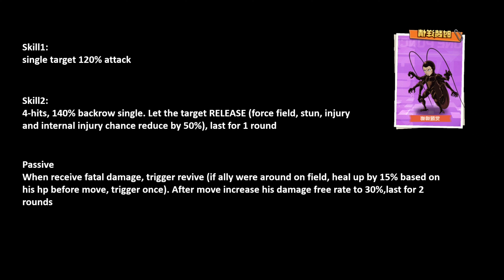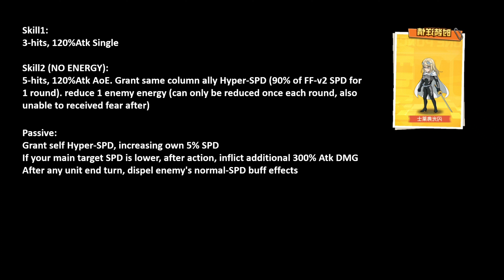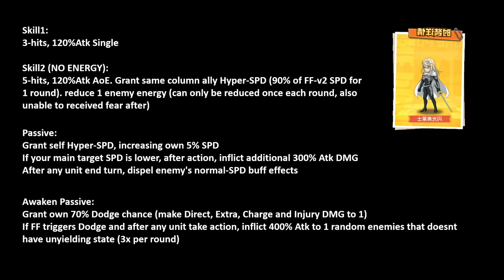Flashy Flash SSR+ dan CockroachMan Skill Set